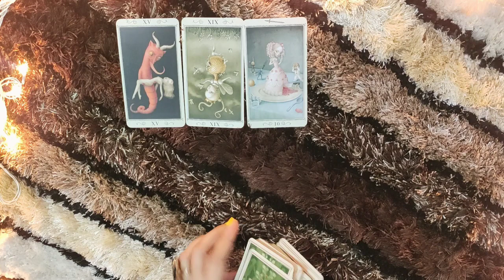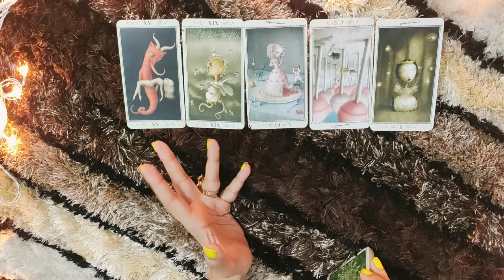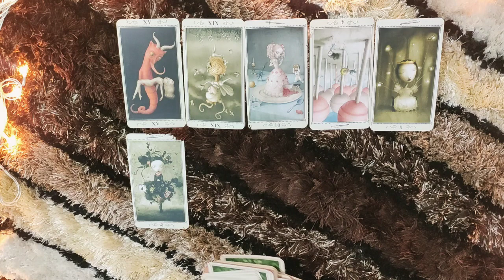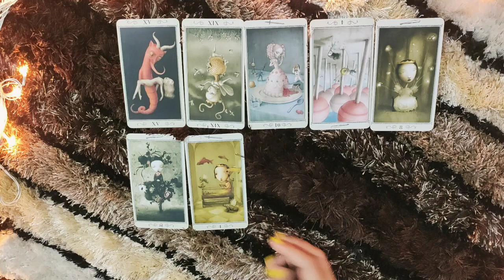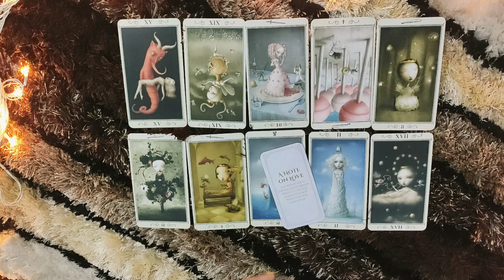*PISCES- YOU NEED TO SEE THEIR TRUE COLORS* 25 JUNE-1 JULY LOVE READING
This reading is  for PISCES people from 25 june to 1 July. I hope you enjoy it.

PERSONAL READINGS

ttps://youtu.be/aHP__Rdn26M

tps://youtu.be/N_KdLi15e1U